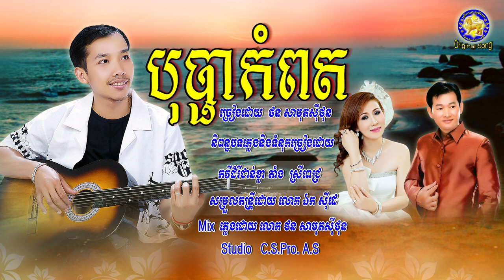បុប្ផាកំពត - ថន សាមុតសុីថុន ( បទថ្មី ) 2020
និពន្ធម៉េឡូឌីនិងទំនុកច្រៀងដោយ តាំង ស្រីពេជ្រ   អរគុណសម្រាប់ការគាំទ្រពីប្រិយមិត្ត
សម្រួលតន្រ្តីដោយលោក ឯកសុីដេ STUDIO ​​​​C.S.Pro. A.S
សូមផ្ញើរជាពិសេសជូនបងប្អូនប្រជាពលរដ្ឋនៅខត្តកំពត
មុិចភ្លេងដោយ ថន សាមុតសុីថុន  ទំនាក់ទំនងផ្នែកតន្រ្តី 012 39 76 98